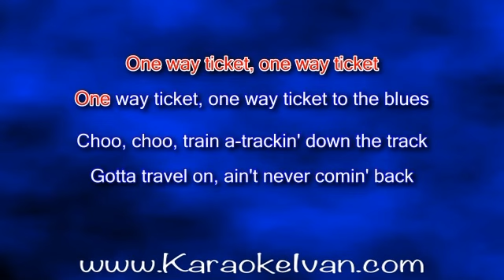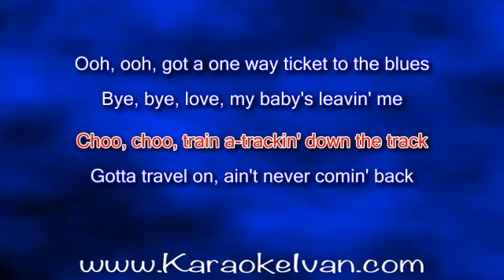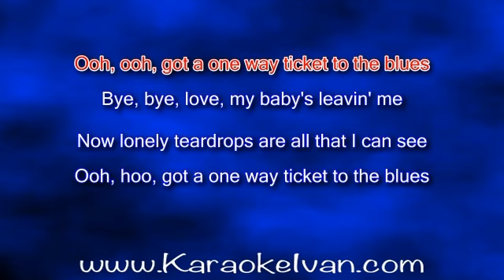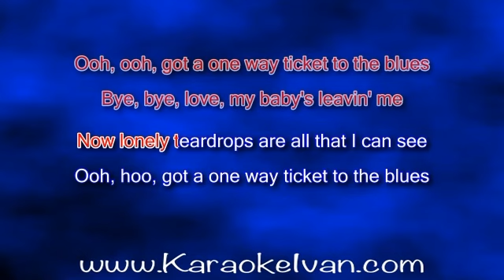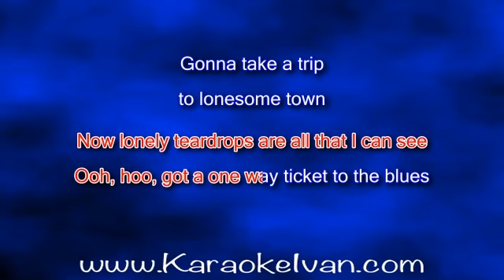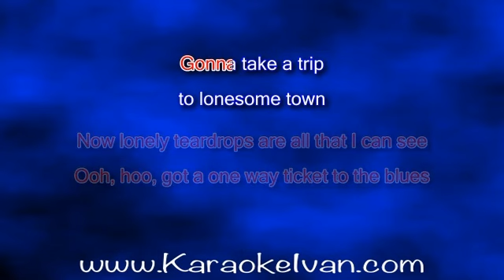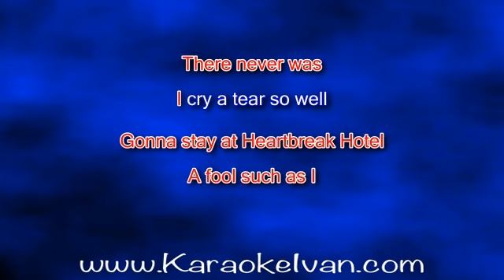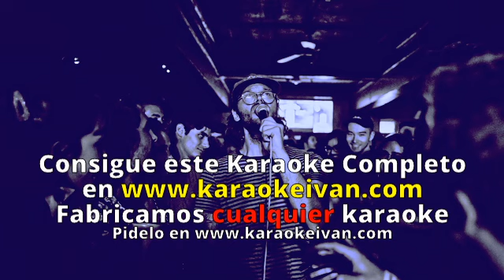Eruption - One Way Ticket (remix) KARAOKE